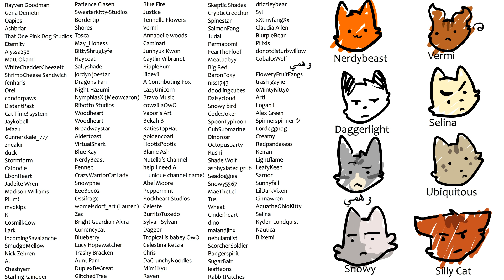Dawnpelt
Cast:
Weaselfur: Silly cat